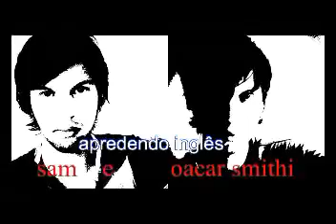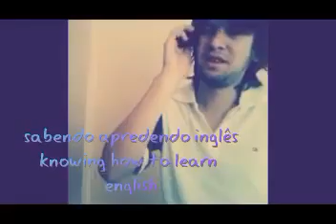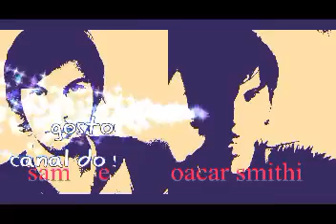Sexo Sem Compromisso filme rede globo Supercine 16/10/2021